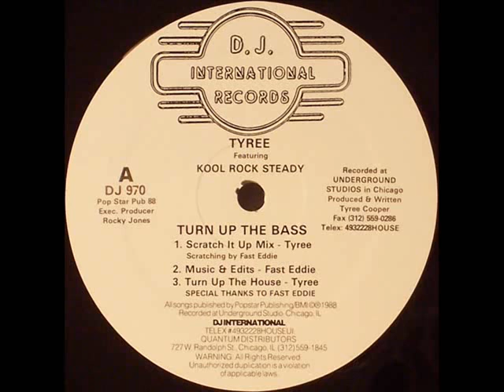Tyree Cooper - Turn Up The Bass (Turn Up The House Mix) - 1988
Tyree Cooper is also known as the "Prince Of Hip House". so he definitely had his share regarding this genre where hip hop and house got close together. He worked together with House Artists like "Fast Eddie", Joe Smooth" and others.

His first underground anthem was "Acid Over" which he released on "Underground Records". One year later it was "Turn Up The Bass" as well as his first album " Tyree´s Got A Brand New House", released on world famous  "D.J. International Records".

We bought all the album, the 12 inches... just everything at the time, from Tyree, from "DJ International and so it was even more fun playing together with Tyree in 2000 on Ibiza - as he is still active in the electronic dance scene since today.

We do not hold any rights but thought it is a good idea to share our roots and so promote their / our music...